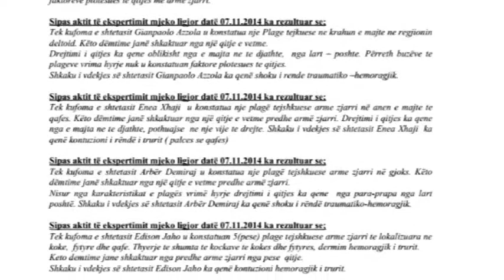VRASJA DEMIRAJ ABC NEWS